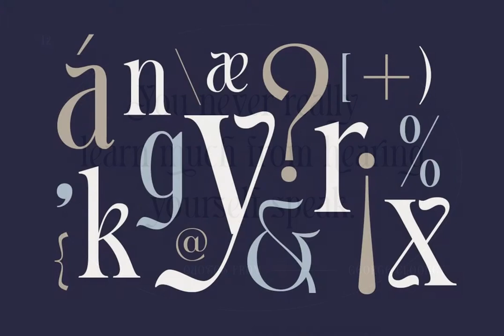Appears Font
Download Appears Font at YouWorkForThem

Appears, a Display Serif Font. This font has neat and sleek letterform, make it looks great to be used for modern and minimalistic design theme. The stylistic alternates and ligatures make this font event more unique and stands from the crowd. This font perfectly made to be applied especially in logo, and the other various formal forms such as invitations, labels, logos, magazines, books, greeting / wedding cards, packaging, fashion, make up, stationery, novels, labels or any type of advertising purpose.

Features:

- Uppercase & Lowercase

- Multilingual

- Alternates & Ligatures

- PUA encoded